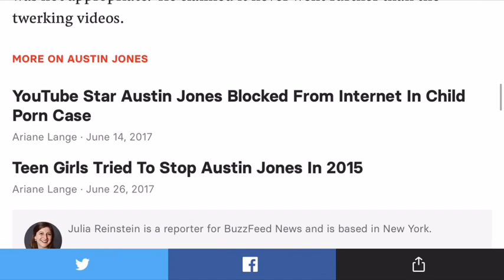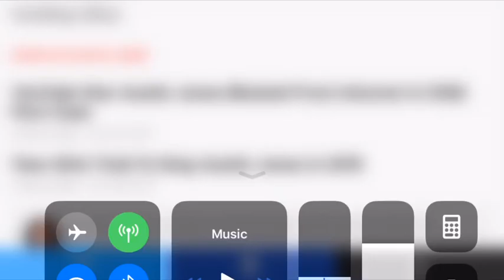Austin Jones - 10years In da jail